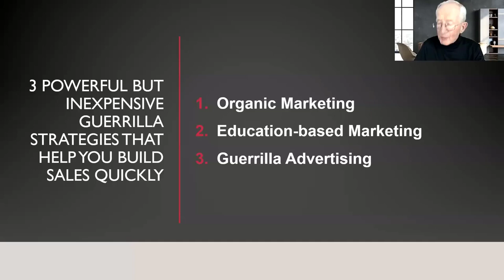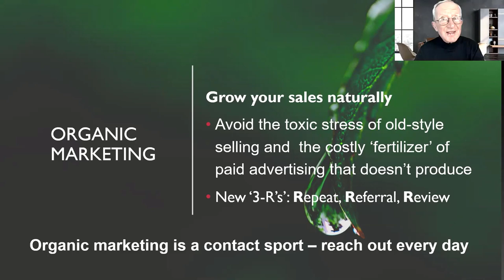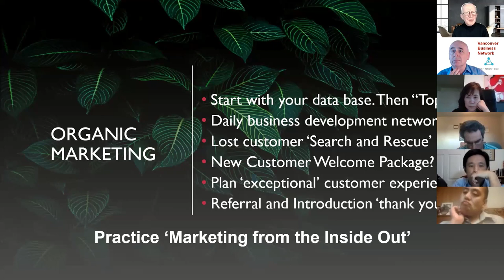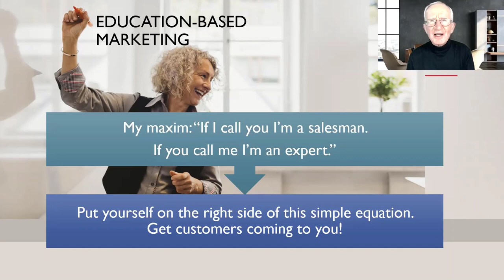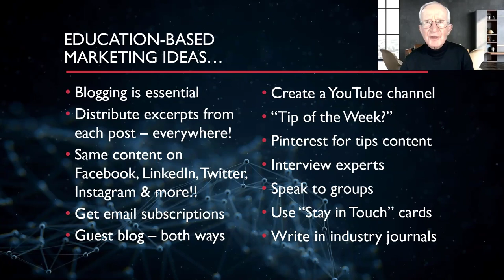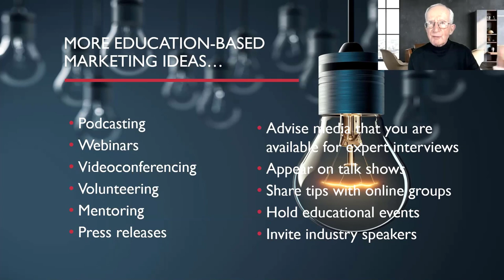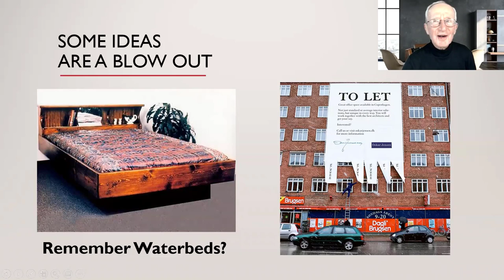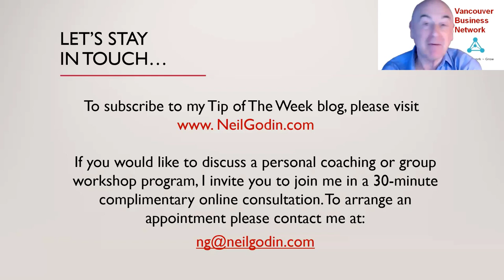Revive your sales with guerrilla strategies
“Revive your sales with guerrilla strategies” is for you if you have been hit hard by the pandemic, don’t want to wait for a general economic recovery and want an immediate boost in sales.

In “Revive your sales with guerrilla strategies” Neil Godin describes how to start your personal economic recovery – no matter what happens to the economy at large. You’ll learn how to use non-traditional strategies to protect and grow your business during the pandemic – and beyond! These fast-acting, low-cost and no-cost strategies have helped hundreds of companies survive and thrive – from solopreneurs and micro businesses to larger companies in almost every industry.

By watching “Revive your sales with guerrilla strategies” you’ll takeaway the 3 most powerful strategies for building sales in a slow economy, how to make the internet work for you as never before and laugh as you learn how other companies have used zany Guerrilla Strategies to get attention and attract new customers.

Speaker’s bio
For more than 35 years Neil Godin has served clients across Canada and the U.S. as a business and professional development speaker, trainer and writer – and has addressed more than 100,000 people from coast to coast. While he has served many large corporations including Shell, The Royal Bank, Telus, Subway and McDonalds, Neil works mainly with independent businesses. Known as The Turnaround GuyTM he specializes in working with companies in crisis. In turnarounds, sales always have to be doubled or tripled – immediately and at minimal cost – and in this presentation, he shares the best of his powerful turnaround strategies with you.

“Revive your sales with guerrilla strategies” was delivered at the Vancouver Business Network Meetup on May 26, 2020. Vancouver Business Network holds a Meetup every Tuesday evening. At this Meetup an expert delivers a one-hour workshop on a topic that is relevant to entrepreneurs. This workshop is recorded and made available on this channel to support entrepreneurs build better businesses.